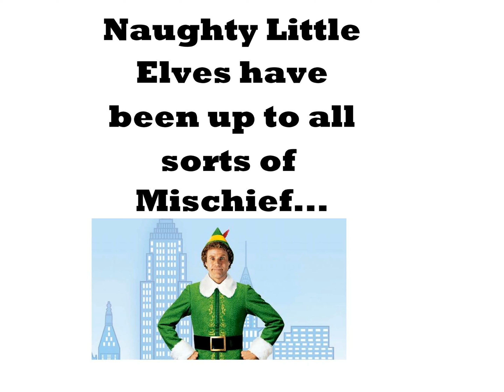Elves Behaving Badly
What has the Faversham Elves been doing. Watch and find out!